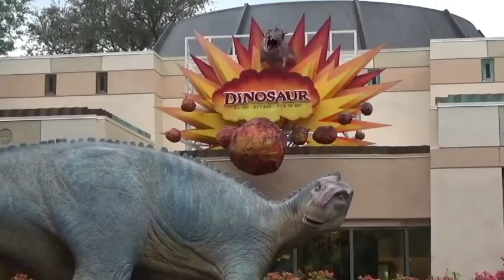Florida 2022 Trip Part 5 Fun Time At Disney Animal Kingdom.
My first time going to Disney Magic Kingdom was in 2007. I went on the yeti roller coaster and my dad and I had a really fun time going on there. We couldn't go it this year because they are fix it and we don't know what cause that to break down. Also my parents and I went to It's Tough To Be A Big 3D and my first being there was in 2007 and well I had to duck down but I want to talk about that. In 2007 my parents and I went on the ride called Dinosaur and it was fun. Back then it used to be called Countdown To Extinction before they change the name later in 2000 when Disney's Dinosaur came in the big screen. We couldn't ride it because they were fixing it but we had hard time leaving because it was raining but we made it just in time. But my parents and I had a really awesome time down there. Also just 3 more parts to go before doing the the full version of the Florida 2022 Trip and the Florida 2022 slideshow.